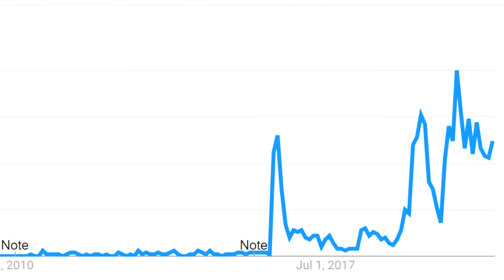I Survived 24 Hours on 2b2t JAPAN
Today we attempt to survive for 24 hours on the recently opened Japanese version of 2b2t, the oldest anarchy server in Minecraft. What could possibly go wrong?